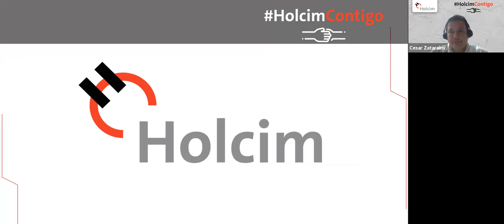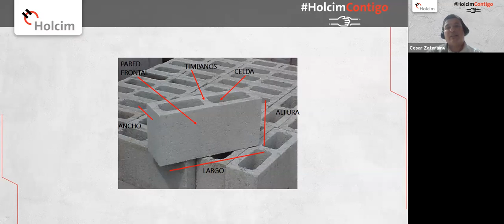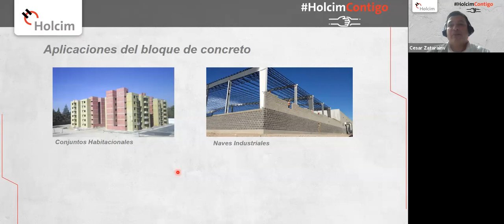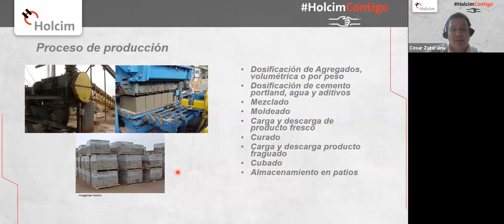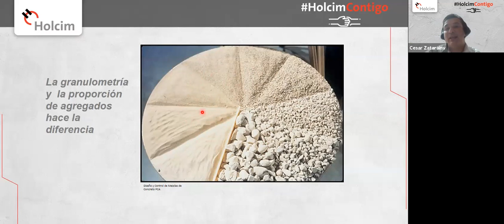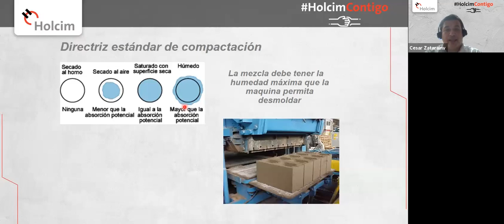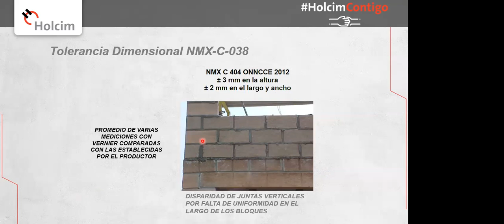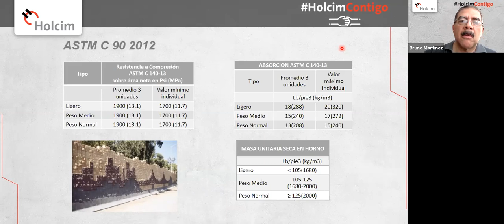Diseño y características de las mezclas secas para piezas prefabricadas de concreto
Webinar: Diseño y características de las mezclas secas para piezas prefabricadas de concreto.

Septiembre 2020